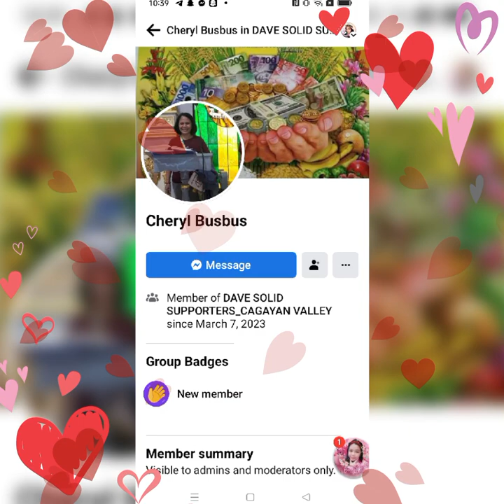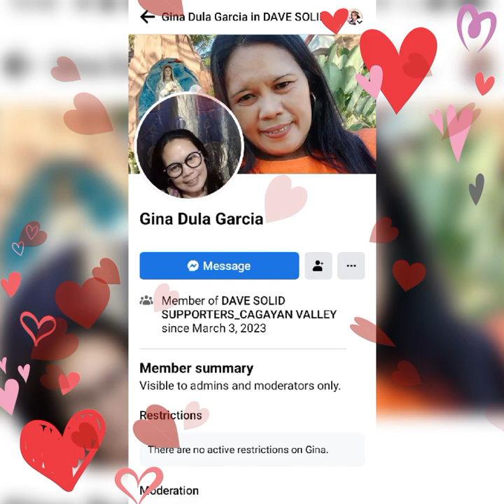MARCH 24 2023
THE TOP 30 ACTIVE SIGNER BY BEAUTIFUL ADMIN ASEYHA